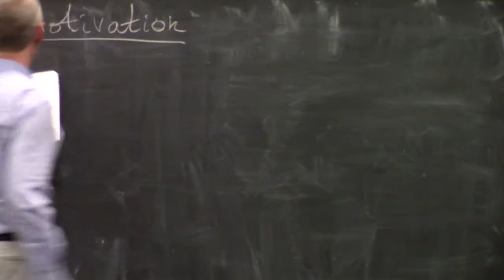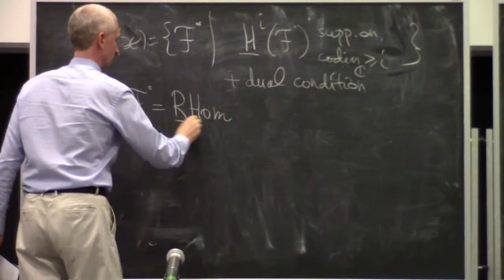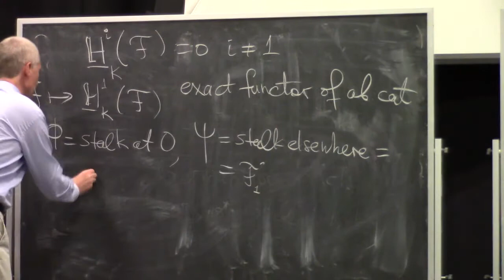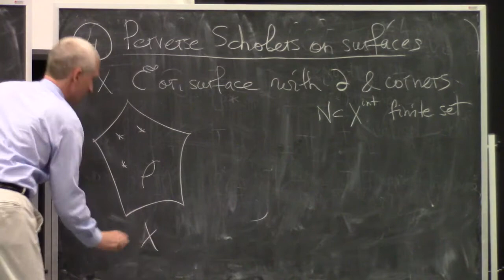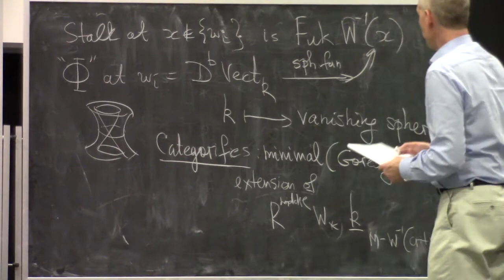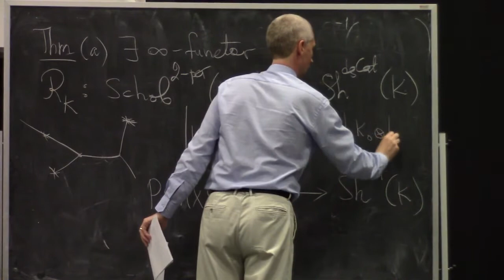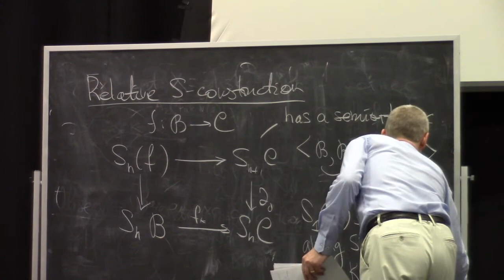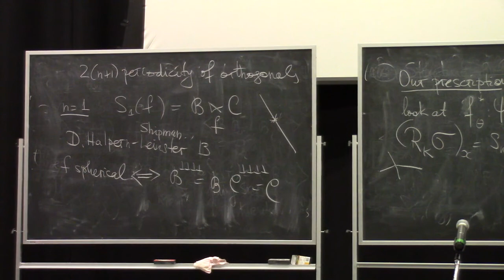M. Kapranov -- Perverse Schobers on surfaces and Fukaya categories with coefficients